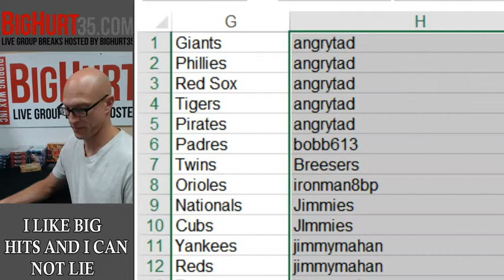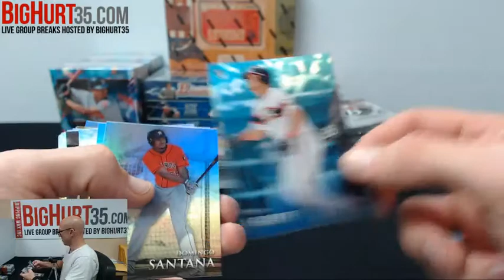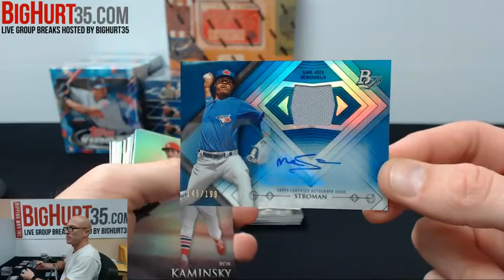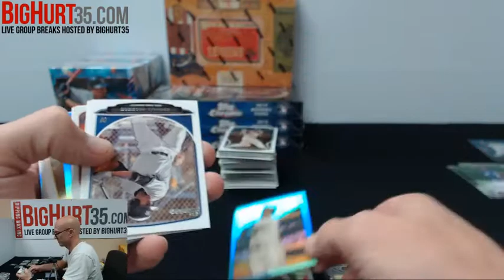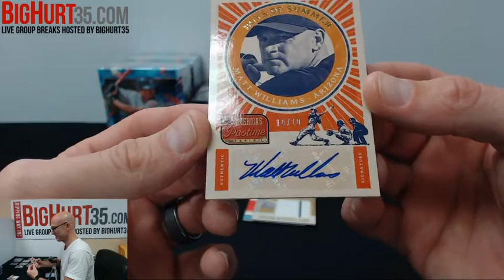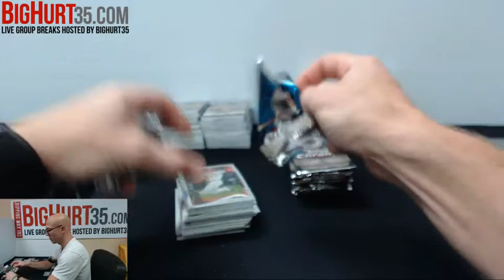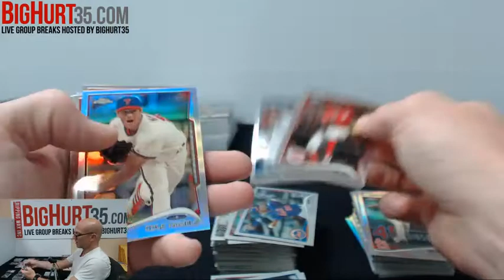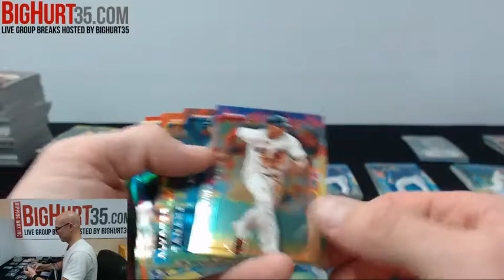The Bull Durham Special #1 12 Box Baseball Mixer Pick Your Team